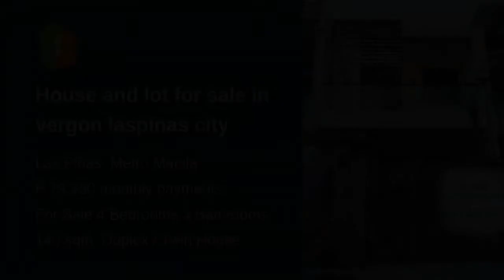House and lot for sale in vergon laspinas city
Number of Bedrooms: 4
Number of Bathrooms: 3
Floor Area: 140 sqm.
Lot Area: 102 sqm.
House Type: Duplex / Twin House
Number of Floors: 2
Number of Car Parking Spaces: 1